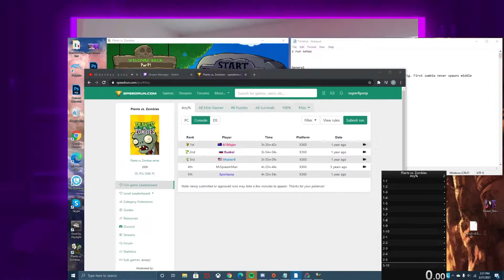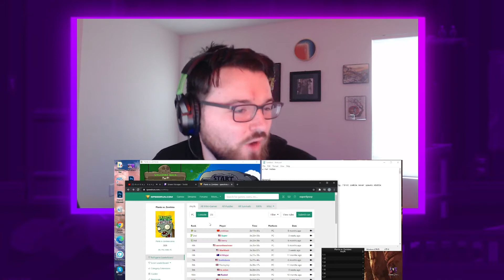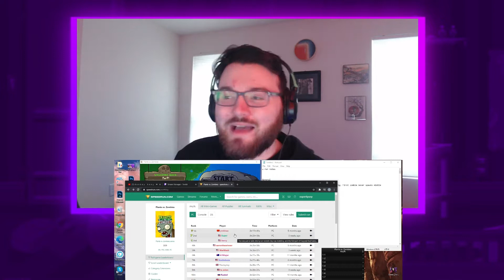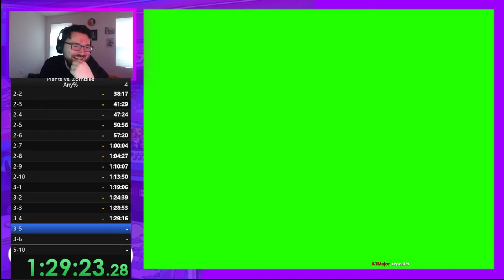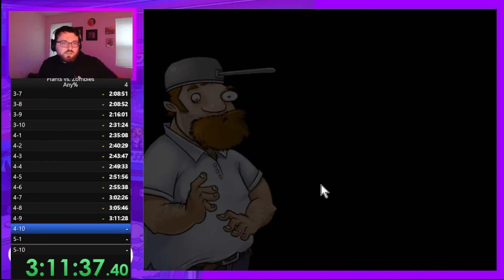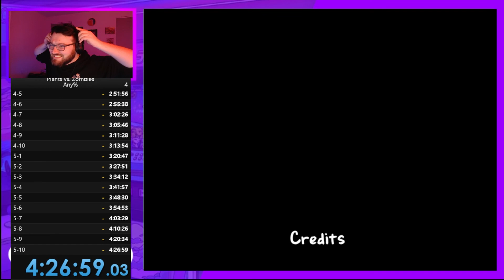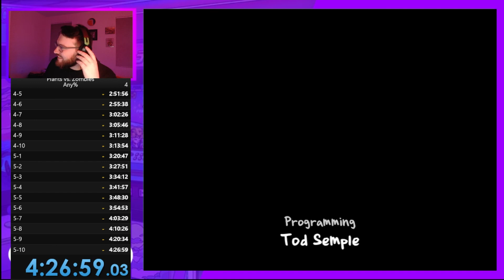My First Speedrun in 6 YEARS!! (PvZ Any% Speedrun)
So 6 years ago I did some speedruns of this game (link below). I was the only runner. Fast forward to today and there is an active community around this game and they have theory crafted and cut my world record by over an hour! This is my first full run after returning to the community. This is now a much harder execution run. I look forward to getting better.